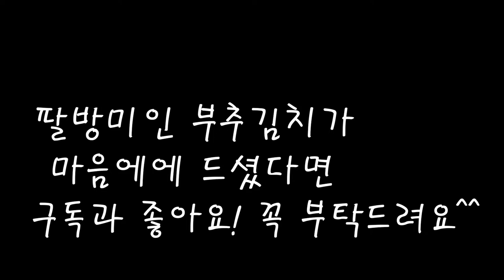밥상위의 보약 부추김치 초간단 레시피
혈액순환,자양강장에도 최고인 부추김치
간단히 만들어 보세요.
익을수록 감칠맛이 더해집니다.